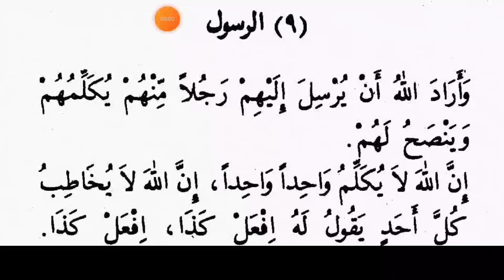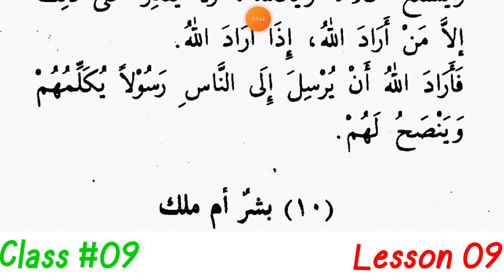Class #09 | الرسول | Lesson #09 | Qisasun Nabi_iin Part 2 | بعد آدم | Mohsin Nadwi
السلام علیکم و رحمۃ الله و برکاتہ
دوستوں اس چینل پر آپ کو بہت ساری دین کی وڈیوز ملیں گی ، لہذا آپ ہمارے چینل کو سبسکرائب کریں۔ اور دین کی نشر و اشاعت میں ہمارا ساتھ دیں۔
قرآن و حدیث کی عربی آپ اس چینل پر آسان طریقہ پر سیکھنے کو ن لیگی۔
آپ سے گزارش ہے کہ دینی کاموں میں خرچ کرنے کے لیے ہمیں
ممکن بھر تعاون بھی کریں۔۔
پے ٹی ایم، گوگل پے اور پھون پے کے لیے - 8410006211
Name - Mohd Mohsin
IFSC Code - PUNB0017300
محمد محسن ندوی - Muhammad Mohsin Nadwi